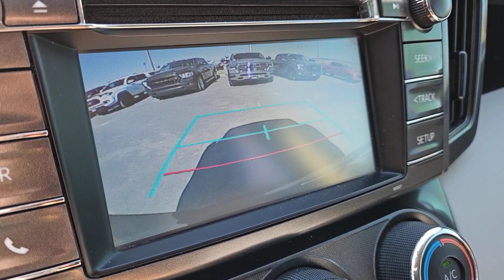2015 Toyota RAV4 St. George, Washington City, Santa Clara, Ivins, Hurricane 5109630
Magnetic Gray Metallic Used 2015 Toyota RAV4 LE available in 1630 Auto Mall Dr., St. George, UTAH at Stephen Wade Honda Mazda. Servicing the St. George, Washington City, Santa Clara, Ivins, Hurricane, UT. area.

AWD Ash Cloth.22/29 City/Highway MPGOdometer is 21257 miles below market average!At Stephen Wade Honda/Mazda we are changing and evolving with the auto industry so we dont get left behind! Our customer needs comes first We pay more for Trades! By doing more to insure we offer the most mechanically sound pre-owned vehicles with recommended maintenance that is up to date. By also using advanced software to shop the automotive marketplace nationwide every day. This allows us to competitively offer you the best value you can find anywhere. Contact our knowledgeable sales team at Stephen Wade Honda/Mazda for a priority test drive or for any information that would be helpful: You may also Contact one of our knowlegable Internet sales team member with any questions you may have. ***SWAG PRICE*** Online Prices Only Available Upon Customer Request and Employees Former Employees and Friends Family Vendors of Stephen Wade Dealers and Wholesalers may not Qualify for Online Pricing. ***SWAG PRICE*** includes a Stephen Wade Auto Group (SWAG) Savings and is valid ONLY with Dealer Arranged 100% Financing with either Credit Unions or Banks. All offers are subject to change at any time. Inventory shown here is updated every 24 hours.Awards:* 2015 IIHS Top Safety Pick Top Safety Pick+ * 2015 KBB.com 10 Best All-Wheel Drive Vehicles Under $25000 * 2015 KBB.com 10 Best SUVs Under $25000To see more quality vehicles like this one right here just or dial .